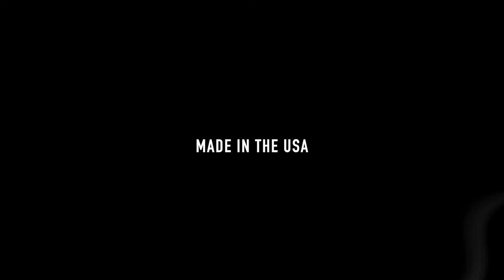New York Bass Works - Making Music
For each and everyone of us, our musical journey began somewhere.